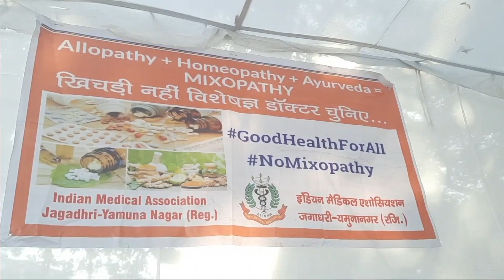नए फैसलों को लेकर IMA के डॉक्टर्स ने सरकार पर लगाए गंभीर आरोप, जाएंगे SC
आयुर्वेदिक डॉक्टर्स को सर्जरी और ऑपरेशन करने की परमिशन मिलने के बाद मंगलवार को  प्रदेशभर में  आईएमए के डॉक्टर्स  ने सरकार के फैसलों के खिलाफ भूख हडताल करने का ऐलान किया है...ये तस्वीरें यमुनानगर नेहरू पार्क की...जहां डॉक्टर्स ने  मिक्सोपैथी के खिलाफ नारेबाजी की और सरकार को चेतावनी दी कि अगर सरकार अपना फैसला वापस नहीं लेती है तो मजबूरन उन्हें अपना आंदोलन तेज करना होगा...